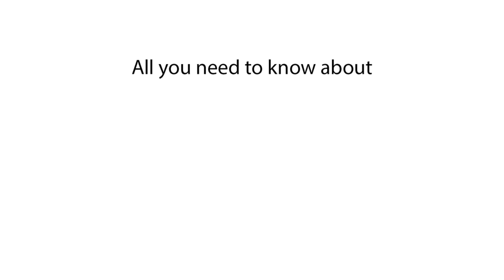How long does it take to charge Toyota bZ4X? Charging speed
We explore the charging time for the Toyota bZ4X and its charging speed. Learn how much time is needed to fully charge the Toyota bZ4X and get insights into its charging capabilities.

We discuss the charging time of the Toyota bZ4X, focusing on how long it takes to fully charge. You'll find out the charging speed of Toyota bZ4X and the time required for a complete charge. Get the details on how long to charge the Toyota bZ4X and the total charging time needed.

How long to charge Toyota bZ4X?
How long does Toyota bZ4X take to charge?
Toyota bZ4X charge duration